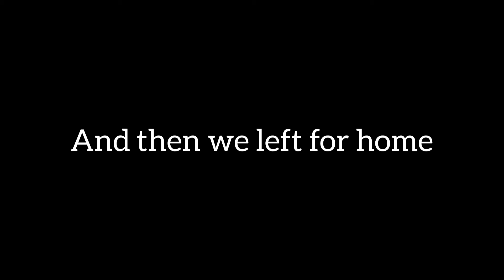Camp Dilly Resort | One Day Trip | Swimming, Adventure and Much More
I went to a Resort in Anand , Gujarat with my Zumba Class Group.

This is a family resort in the midth of greenary surrounded. This resort has swimming pool, adventure activities and diversity of species around.

It has different packages including breakfast, lunch, high-tea and dinner.

Our package was of 1500 per person included breakfast, lunch, High Tea and Dinner.

Trip From : Palak Aerobics